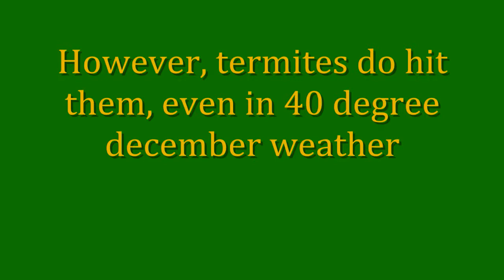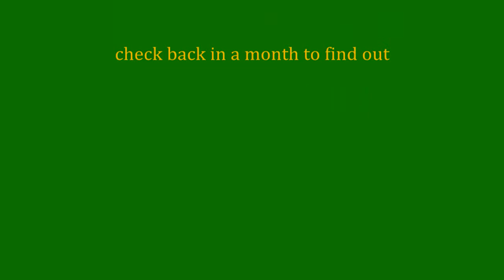Termite Bait Stations 2